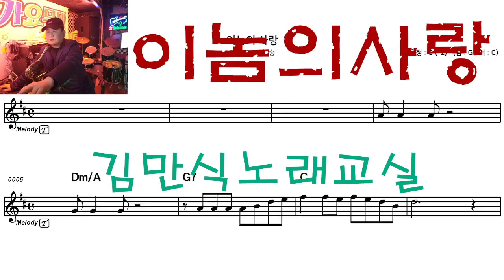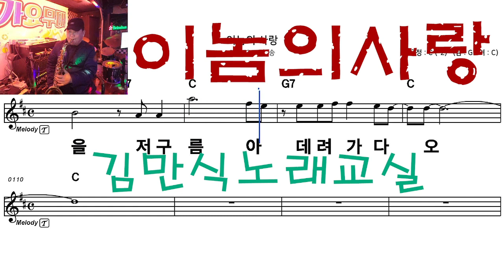이놈의사랑 가수이소나 신곡따라잡기 김만식노래교실